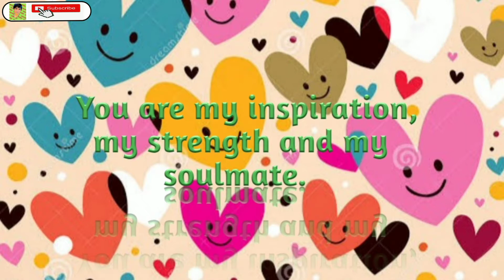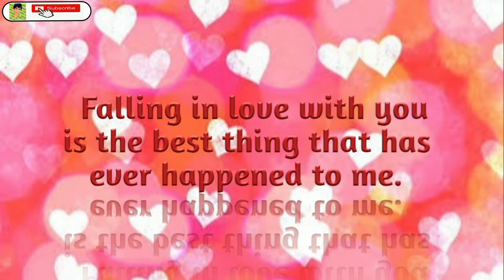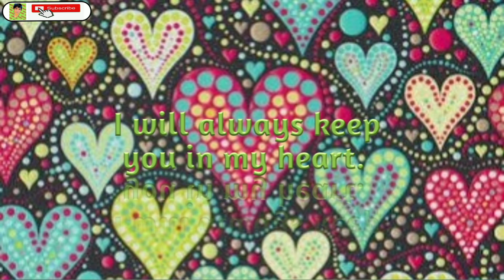Sweet Love Message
Sweet Love Message For My Baby